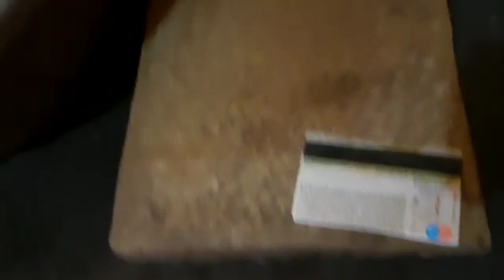বিয়ে বাড়ির স্টাইলে তোপসে ফ্রাই রেসিপি,(Biye barir styler topse fry recipe) 🐟🐟🦈bengalivlog #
Biye barir style topse fry recipe 🐟🦈 বিয়ে বাড়ির স্টাইলে তোপসে ফ্রাই রেসিপি বেঙ্গলি vlog

hii
i am Priyanka not professional vloger,,,i live in Kolkata,,,,,

topse fry recipe akti asadharon recipe,,,sondhay chayer sathe garom garom dal Vater sathe &khichurir sathe vison valo lage khete tai amar recipe ti dekhe baniye kore felun r sabaike baniye khauau vison valo khete,,,,
ata banate lagbe .topse mach
bason, cornflour,agg, garlic paste jinjer paste,lemon, black pepper powder, roasted jire guro,chiken curry mosala, coriander, salt, turmaric,sos, cucumber, onion, mustard oil,.

Bengali bloging
Bengali vlog
daily vlog
house wife works
family vlog